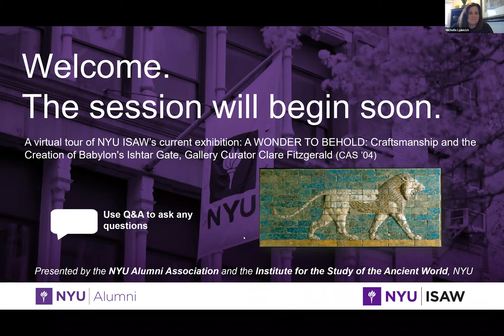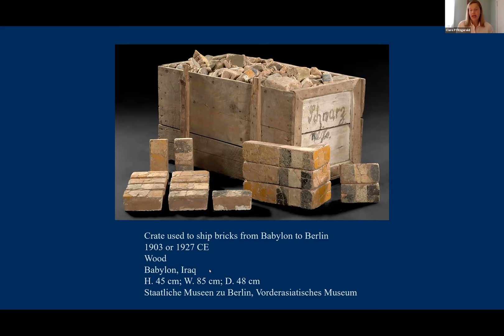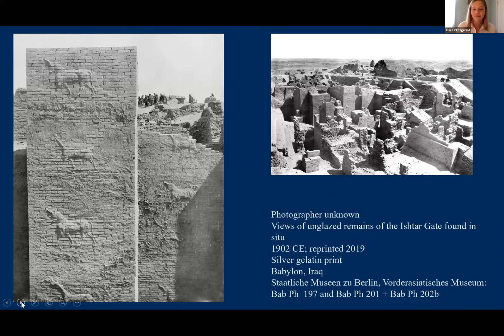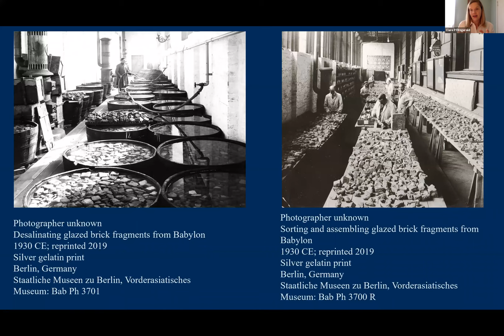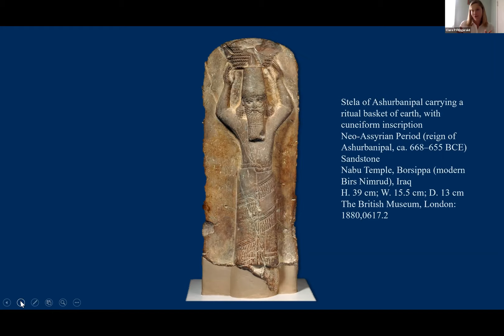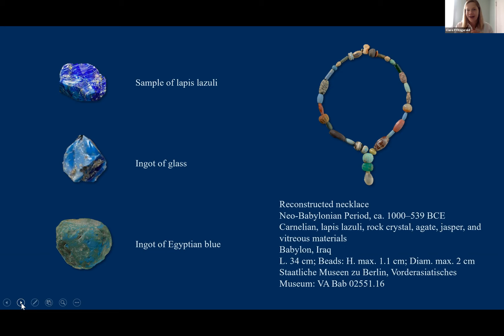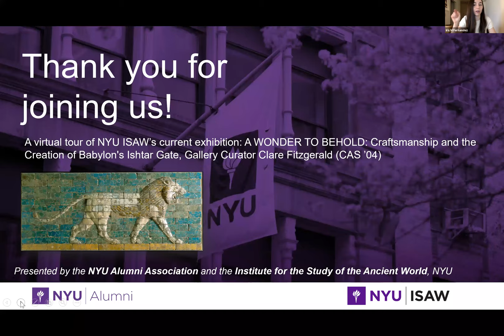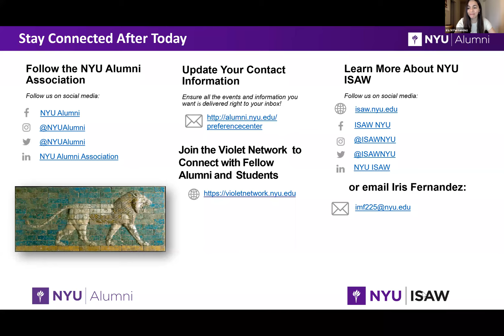A virtual tour of NYU ISAW’s current exhibition: A WONDER TO BEHOLD: Craftsmanship and the Creation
Soaring over the entrance to the ancient city of Babylon, the Ishtar Gate colossal and glittering proclaimed the power, technological mastery, and artistic prowess of the Neo-Babylonian Empire to all who approached it.